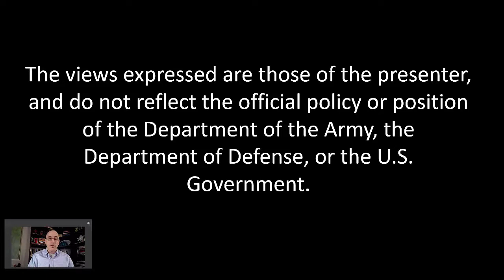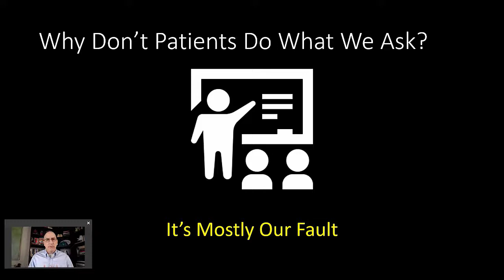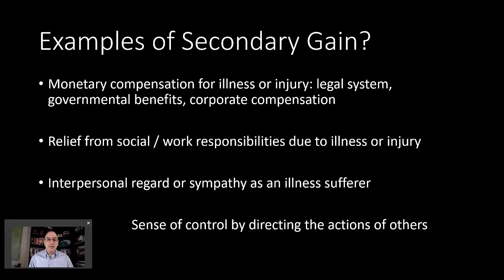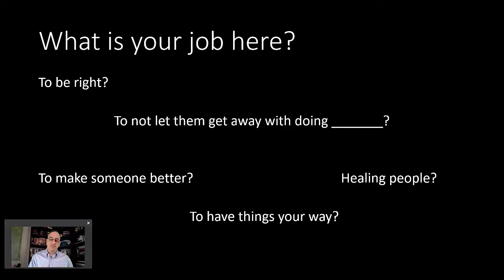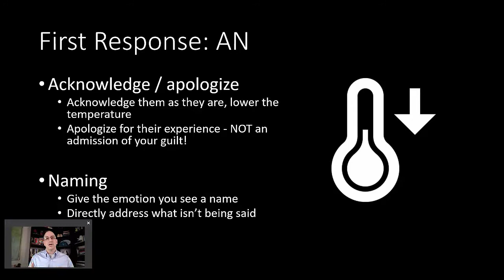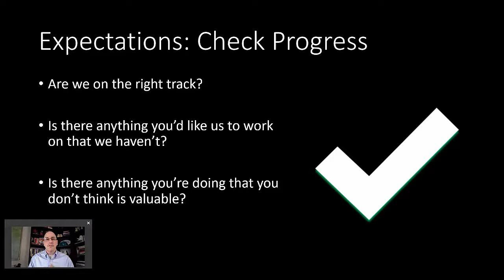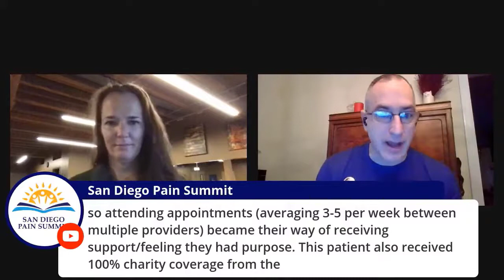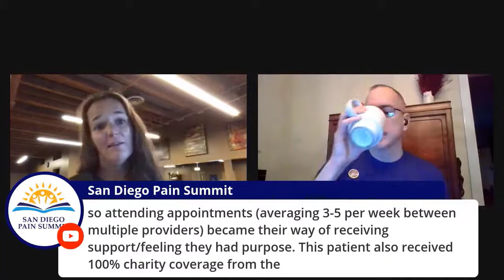Dr. Jason Silvernail - Difficult Conversations and Patient Noncompliance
About: This lecture will review key topics on navigating challenges with patient adherence and interpersonal communication, with a focus on concrete and practical skills you can apply immediately. Dr Silvernail will review key themes from the literature and translate them to practical strategies you can employ today to deal with challenging professional issues. Included are topics of patient adherence to treatment, goal setting, expectation management, communication strategies, and managing interpersonal difficulty.

Citations
* Náfrádi L, Nakamoto K, Schulz PJ. Is patient empowerment the key to promote adherence? A systematic review of the relationship between self-efficacy, health locus of control and medication adherence. PLoS One 2017 Oct 17;12(10).
* Peek K, Sanson-Fisher R, Mackenzie L, Carey M. Interventions to aid patient adherence to physiotherapist prescribed self-management strategies: a systematic review. Physiotherapy. 2016 Jun;102(2):127-35.
* McDonald MT, Siebert S, Coulter EH, McDonald DA, Paul L. Level of adherence to prescribed exercise in spondyloarthritis and factors affecting this adherence: a systematic review. Rheumatol Int. 2019 Feb;39(2):187-201.
* Martin EB, et al. Clinicians’ recognition and management of emotions during difficult healthcare conversations. Patient Education and Counseling 2015 Oct, 98(10), p 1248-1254.
* Luff D et al. Clinicians’ strategies for managing their emotions during difficult healthcare conversations. Patient Education and Counseling 2016 Sep, 99(9), p 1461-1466.

Jason Silvernail, DPT, DSc, FAAOMPT, has been a practicing physical therapist since 1997, on duty in the United States Army as a career military officer with over 25 years of service. Dr. Silvernail has worked with a wide variety of patient populations and settings including orthopedic/sports, chronic pain, amputee and neurological rehabilitation, and strength and conditioning.

Dr Silvernail earned his Doctor of Physical Therapy degree from the University of Scranton, and his Doctor of Science from Baylor University. He is board-certified in Orthopedic Physical Therapy and is a Certified Strength and Conditioning Specialist. He is also a graduate of the prestigious Army-Baylor Army-Baylor Doctoral Fellowship in Orthopedic Manual Physical Therapy at Fort Sam Houston, earning him a Fellowship in the American Academy of Orthopedic Manual Physical Therapy.

A clinician and researcher, he has published clinical commentaries and original research in the medical literature (including the Journal of Orthopedic and Sports Physical Therapy, Manual Therapy, and the Journal of Manual and Manipulative Therapy) and he has a prominent professional presence online where you can connect with him on Facebook or Twitter.

Opinions expressed by Dr. Silvernail are his own and do not represent the official policy or position of the United States Army, the Department of Defense, or the United States Government.